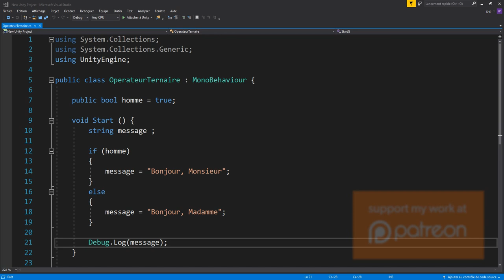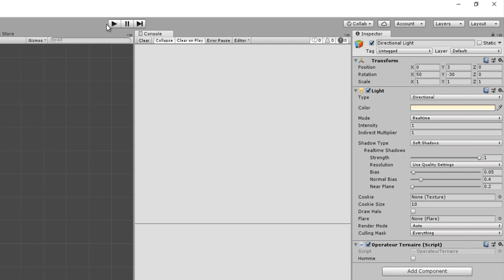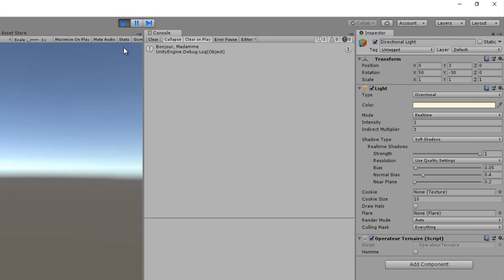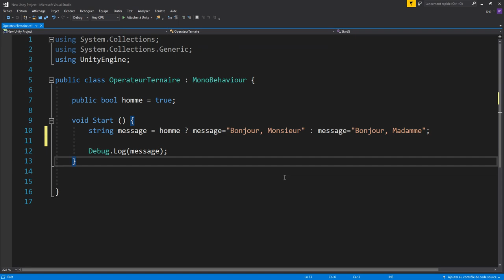C# (c-sharp) opérateur conditionnel avec Unity